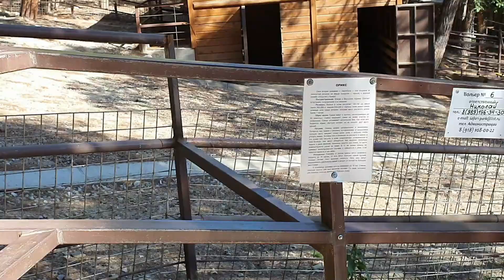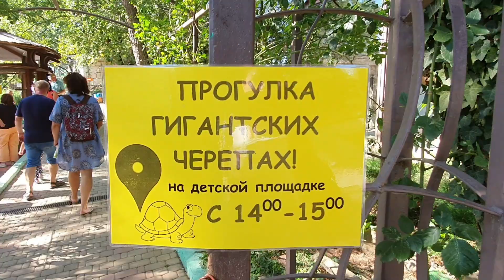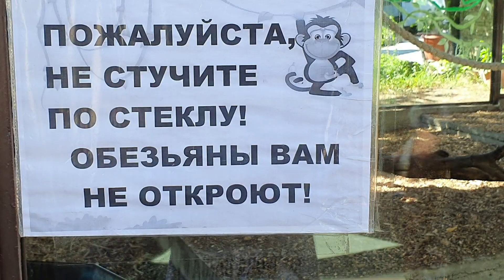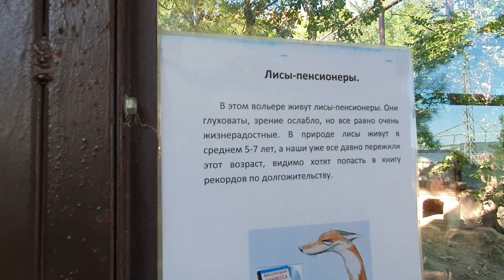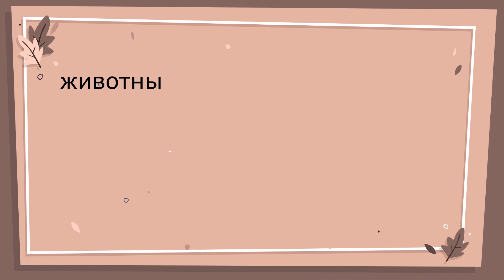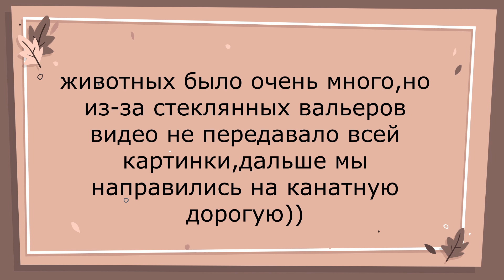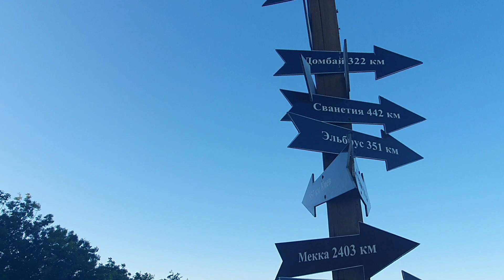САФАРИ-ПАРК/КАНАТНАЯ ДОРОГА/ГЕЛЕНДЖИК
Всем привет. Спасибо, что заглянули на мой канал. Буду благодарна если просматриваете видео полностью.